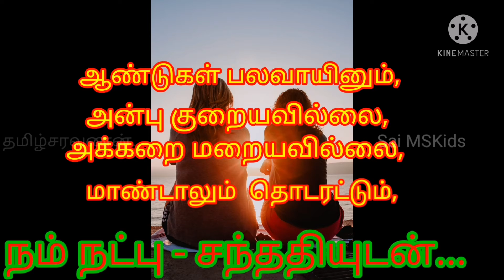Happy Birth Day Quotes || Friendship Quotes || நட்புக்கு பிறந்தநாள் வாழ்த்து கவிதை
Tamil
Tamil quotes
Friendship quotes
Birthday wishes
Tamil wishes

Friendship is a relationship of mutual affection between people.

 It is a stronger form of interpersonal bond than an association, and has been studied in academic fields such as communication, sociology, social psychology, anthropology, and philosophy. Various academic theories of friendship have been proposed, including social exchange theory, equity theory, relational dialectics, and attachment styles.

Friendship by Petrona Viera (1895–1960)
Although there are many forms of friendship, some of which may vary from place to place, certain characteristics are present in many types of such bonds.

Such characteristics include affection, kindness, love, virtue, sympathy, empathy, honesty, altruism, loyalty, generosity, forgiveness, mutual understanding and compassion, enjoyment of each other's company, trust, and the ability to be oneself, express one's feelings to others, and make mistakes without fear of judgment from the friend.

 Friendship is an essential aspect of relationship building skills.

If you like the video please follow our channel friends

Comments